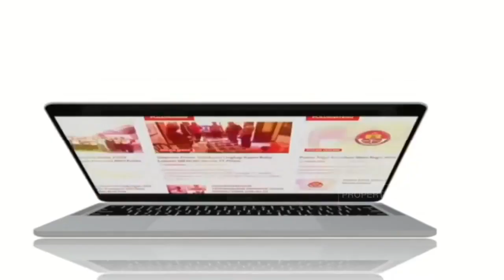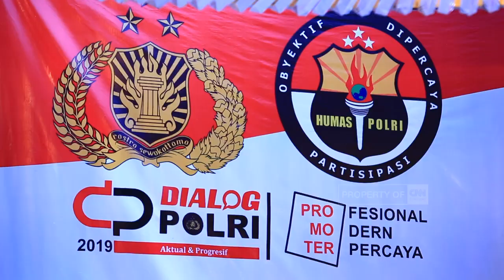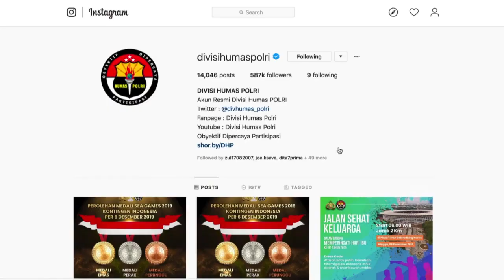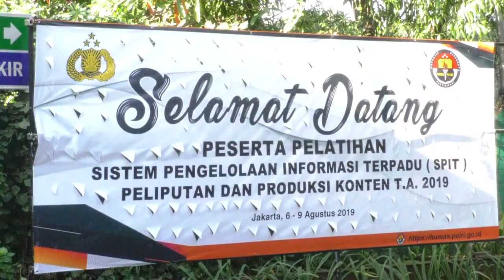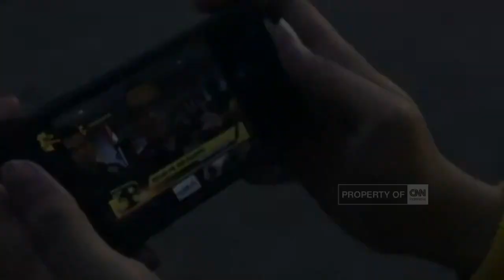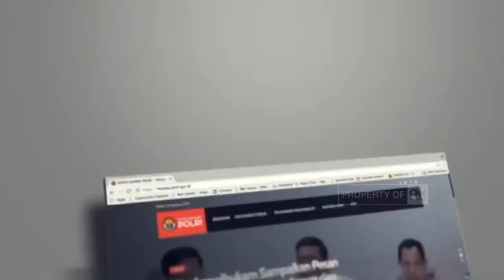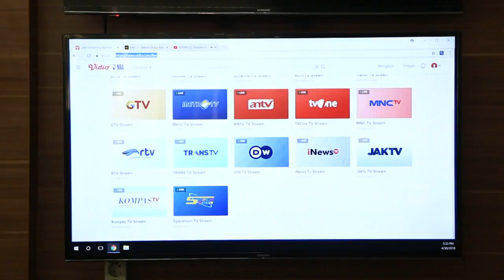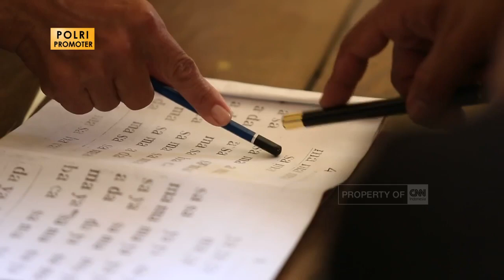Manajemen Media Aktualisasi Polri Promoter